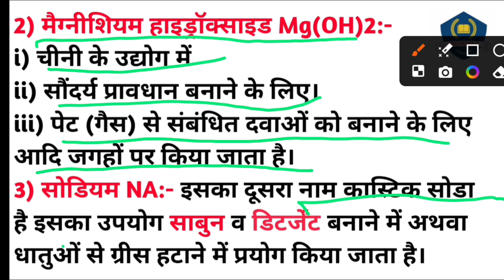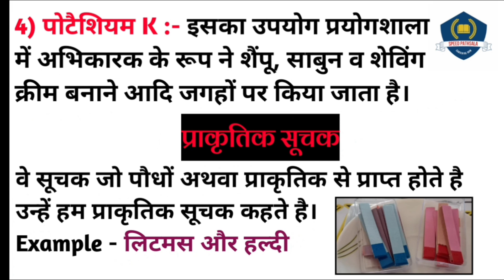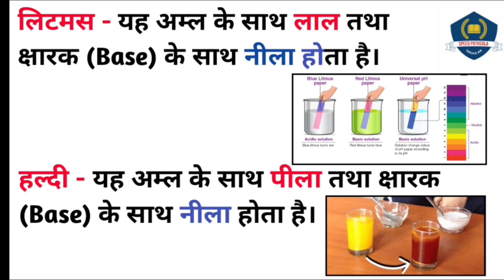क्षारक के प्रकार|Chapter 2 रसायन विज्ञान कक्षा 10PART 3|Most Important Topics For UP Board Exam 2025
क्षारक के प्रकार|Chapter 2 रसायन विज्ञान कक्षा 10 PART 3|Most Important Topics For UP Board Exam 2025 By A.K Sir